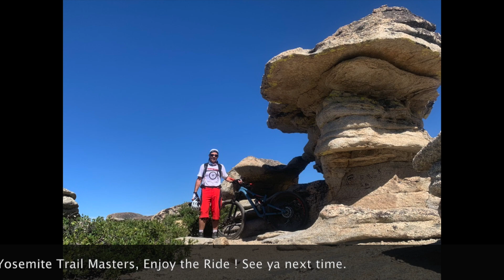Shuteye 2019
Mountain Biking to Shuteye Peak Look out Tower
North Fork - Bass Lake , CA